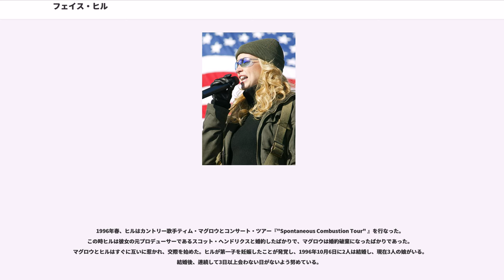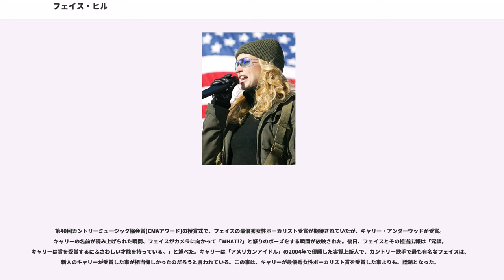フェイス・ヒル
フェイス・ヒル (Faith Hill、本名 Audrey Faith Perry McGraw、1967年9月21日 - ) は、アメリカの女性カントリー歌手。アメリカ合衆国ミシシッピ州ジャクソン出身。

ミシシッピ州ジャクソン北のリッジランドで生まれた。幼少期に養子縁組され、オードリー・フェイス・ペリーと名付けられた。ジャクソン郊外25マイル先にある、近くのスター町で育った。育ての両親テッドとエドナのペリー夫妻は、敬虔なクリスチャンの家庭で2人息子とヒルを育てた。

ヒルは幼い頃から歌の才能を発揮し、7歳の頃に4Hクラブ昼食会で初めて人前で歌った。1976年、9歳の誕生日の数日前、ジャクソンにあるステート・フェア・コロシアムで行われたエルヴィス・プレスリーのコンサートを観て、彼女は深く感銘した。10代になるまでにヒルは自身のバプティスト教会に限らず地元の数々の教会で定期的に歌っていた。17歳の頃、ヒルはバンドを結成し、地元のロデオで演奏した。1986年、"McLaurin Attendance Center" を卒業し、レイモンドにある"Hinds Junior College" (現"" )に短期間通学した。この頃、ハインズ郡刑務所で『アメイジング・グレイス』などを歌った。19歳で退学し、カントリー歌手としての夢を追い掛けキャリアをスタートするためテネシー州ナッシュビルに転居した。転居後間もなく、ヒルはリーバ・マッキンタイアのバック・コーラスのオーディションを受けたが落選した。Tシャツ販売員を経て、音楽出版会社の事務員となった。他に地元のマクドナルドでも仕事を始めたがあまり熱心ではなかった。「フライドポテト、バーガー、レジ、どれもやったけどどれも好きじゃなかった」と語った。

1988年、音楽会社重役のダニエル・ヒル(カナダの歌手"" とは別人)と結婚した。

2年後、実母を探し始め、1993年に初めて対面し、実母が亡くなるまで連絡を取り合った。

ある日同僚がヒルの歌声を聴き、その直後社長が彼女に社のデモ・シンガーにさせた。また他にナッシュビルのブルーバード・カフェでソングライターのゲイリー・バーが新曲を披露するたびにバック・コーラスを務めた。やがて彼女の声がブルーバード・カフェの観客として来ていたワーナー・ブラザース・レコード重役ボブ・サポリティの目にとまって契約となった。

1993年、彼女のデビューアルバム『テイク・ミー・アズ・アイ・アム("" )』は『ワイルド・ワン("" )』の売上に支えられ、300万枚という高い売上をあげた。1993年のデビュー曲『ワイルド・ワン』がカントリー・チャート第1位となり、1994年に30年ぶりに『ビルボード』誌の4週連続第1位となった女性カントリー歌手となった。1994年、『"" 』のカヴァーもカントリー・チャートで第1位となった。他に『"" 』などがシングルカットされた。

声帯の血管裂傷の手術のため第2弾のアルバムを発表するのが遅れた。1995年、アルバム『イット・マスターズ・トゥ・ミー("" )』がついに発表され、同名のシングル『"" 』が4枚目のカントリー・チャート第1位を達成した。他の曲もトップ10にランクインし、アルバムは300万枚売り上げた。アルバムからの5枚目のシングル『"" 』はカントリー歌手アラン・ジャクソンの作曲であった。他に『"" 』、『"" 』、『"" 』がシングルカットされた。デビュー・アルバム出版直後の1994年、ヒルとダニエル・ヒルは離婚した。

1996年春、ヒルはカントリー歌手ティム・マグロウとコンサート・ツアー『"Spontaneous Combustion Tour" 』を行なった。この時ヒルは彼女の元プロデューサーであるスコット・ヘンドリクスと婚約したばかりで、マグロウは婚約破棄になったばかりであった。マグロウとヒルはすぐに互いに惹かれ、交際を始めた。ヒルが第一子を妊娠したことが発覚し、1996年10月6日に2人は結婚し、現在3人の娘がいる。結婚後、連続して3日以上会わない日がないよう努めている。

『イット・マターズ・トゥ・ミー』発表後、ヒルは4年間のツアーを終え、家族と過ごすために3年間の休養をとった。この間、マグロウとのデュエット『"It's Your Love" 』...